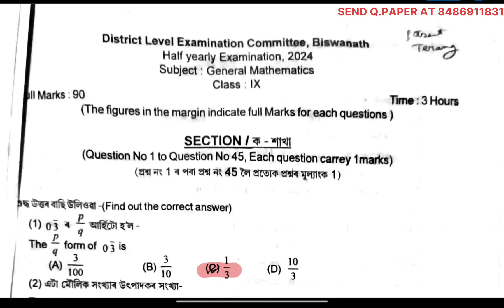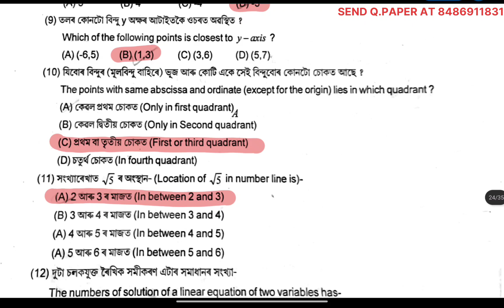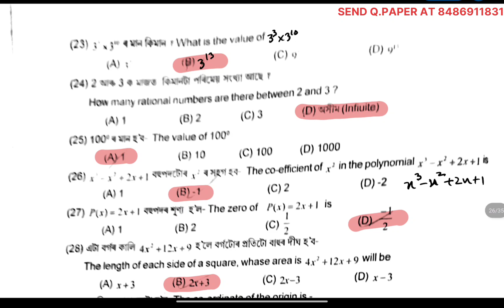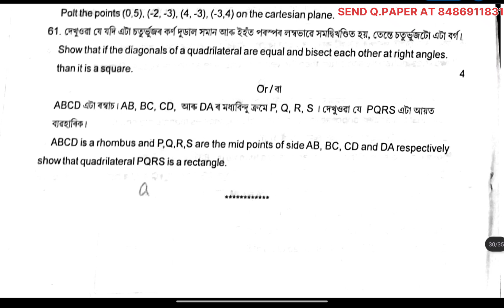Class 9 Half Yearly Exam Question Paper 2024 | General Maths | Biswanath District | seba |solved mcq